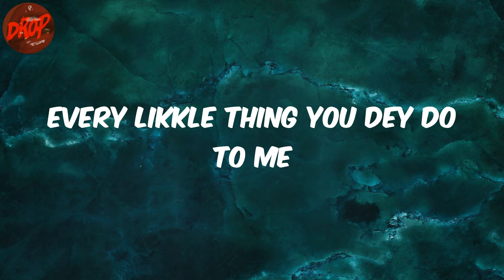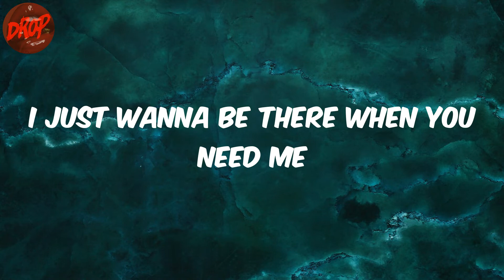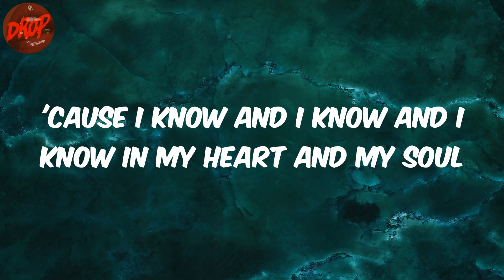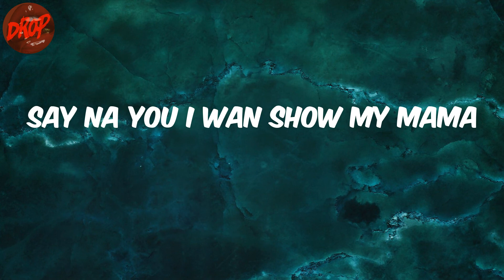Mavins - Overloading (Lyrics)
Lyrics:
(Mavin)
Hmm, hmm, hmm
Ayy
Mmm-mm
Oroma
Four days
No trouser
Overdose me
Me love
You I think of
Overloading
I'll be overloading
Your bank
Account
Money plenty
Overdosing (over)
Body overdose
Oroma
Four days
No trouser
Overdose me
Your love dey overdose me
Na you
I want
Me love
Overloading
I'll be overloading (I'll be overloading, yeah)
Your bank
Account